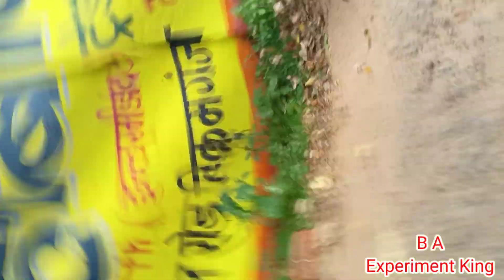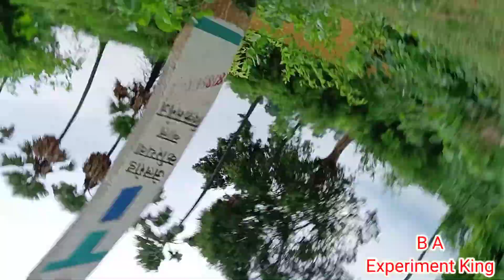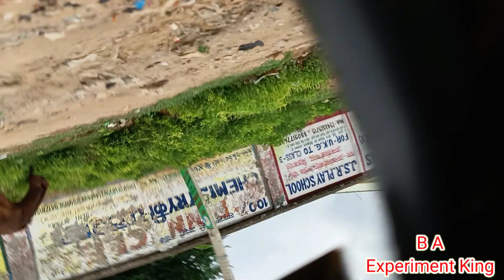पहले कभी नहीं देखा होगा सब घूमने लगा | what all this started spinning | B A Experiment King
Hello friends
दोस्तो क्या होगा जब हम मोबाइल कैमरा ऑन करके बाईक के टायर पर लगा दे कैसा दिखेगा वीडियो तो दोस्तों आज हमलोग यह experiment करके दिखाया है तो दोस्तों आप लोग वीडियो को पूरा देखें
title
पहले कभी नहीं देखा होगा सब घूमने लगा
what all this started spinning,
action camera experiment on bike front wheel,
front tyre bike camera,
camera on tyre
camera on bike
b a experiment king